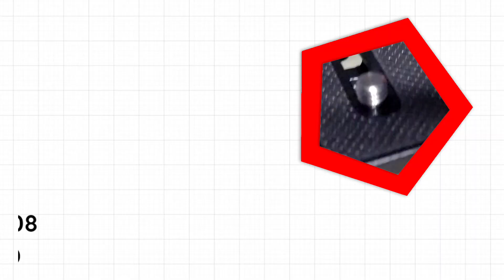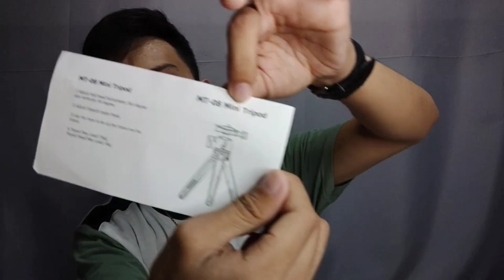ANDOER MT-08 MINI TRIPOD - best vlogging tripod?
wazup zup zup vibenation! malupitang unboxing ng bago nating tripod and icompare natin sa dati nating ginagamit na tripod kung mas worth it ba ito gamitin hanggang sa muli vibenation 💪🏼